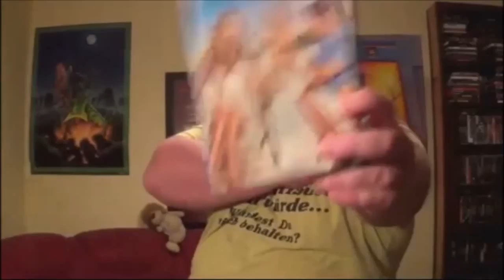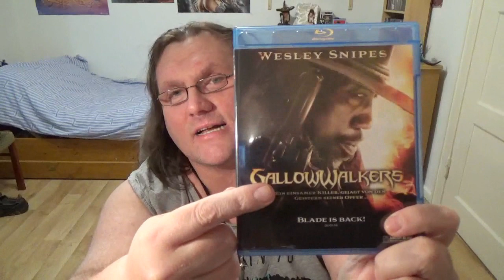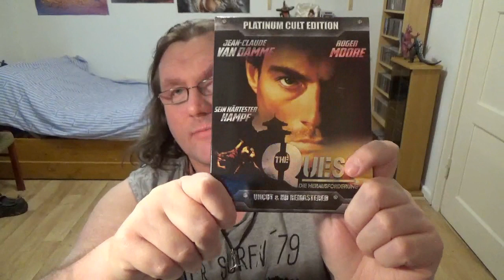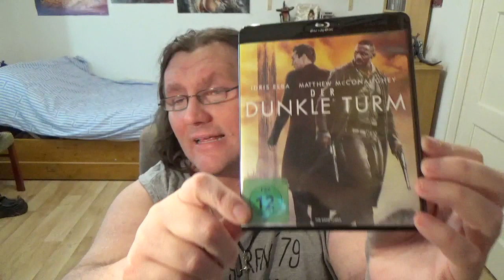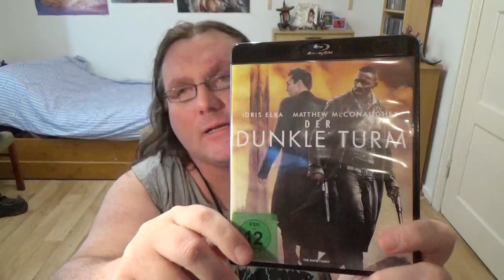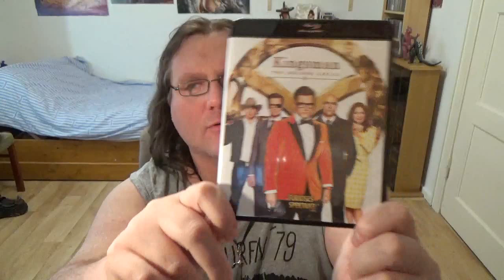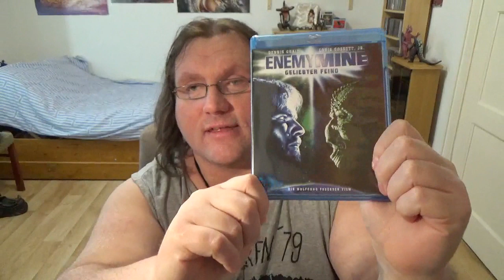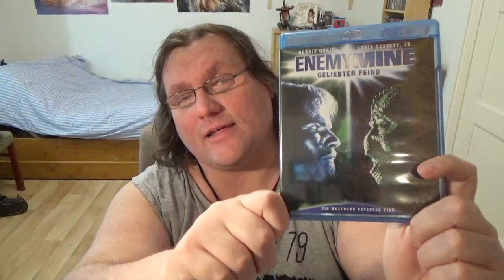Feedbaxx 24.08.2019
4:46 Gallowwalkers
14:13 Split Second
21:53 The Quest
33:05 Poltergeist 2
41:27 Enders Game
47:04 Der Dunkle Turm
55:39 Starship Troopers
1:02:27 Kung Fu Killer
1:05:44 Kingsman The Golden Circle
1:11:58 Enemy Mine